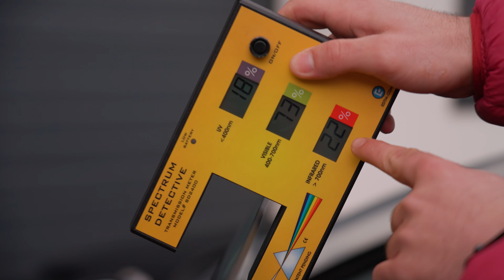AquaPro Shield Fumurie - aplicare usoara pe orice luneta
Descoperă noul nostru produs - folia AquaPro Shield Fumurie! 🌟 Această folie exterioară pentru lunetele mașinilor coupe este soluția ideală pentru a-ți proteja vehiculul într-un mod eficient și elegant. Cu un finisaj fumuriu și o rezistență sporită, această folie este perfectă pentru lunetele care sunt greu accesibile, precum cele de pe modelele S Coupe sau RCZ. 🚗💨 Fii pregătit pentru orice și asigură-ți mașina împotriva zgârieturilor, deteriorărilor și a radiațiilor solare dăunătoare. Apasă butonul de follow și de like pentru a afla mai multe despre produsele noastre și nu uita să ne lași un comentariu cu părerea ta!